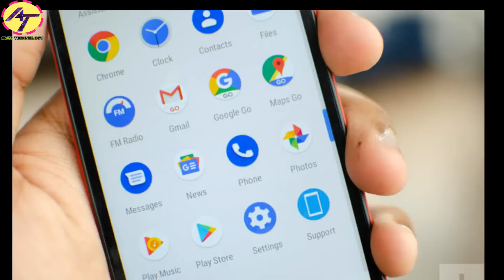Micromax IN 1A Launch Confirmed in India With MTK ⚡ Specs, Features, Camera, Price | Amit Technology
Micromax IN 1A Launch Confirmed in India
Micromax has just announced that it will be bringing new smartphones under its new sub-brand ‘In’. Micromax founder Rahul Sharma has teased the upcoming series on social media and revealed some information about the device during an interview. Now, a new Micromax smartphone has been spotted on the Geekbench website, which could be the first phone in this new series. The Geekbench listing reveals that the upcoming smartphone might be named as Micromax In 1A. Here’s what you need to know about the new smartphone.